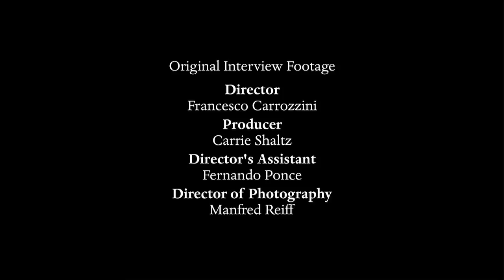Sandy Lerner: Reflections on Austen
Sandy Lerner discusses her deep connection to Jane Austen's works.